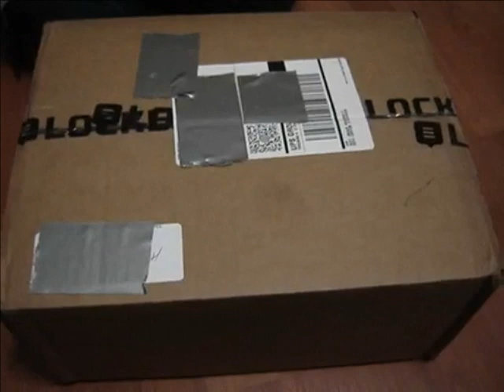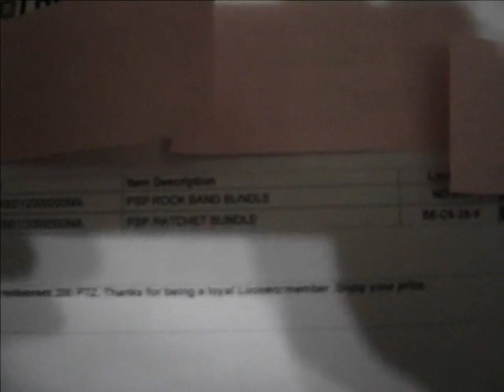Lockerz Unboxing PSP Ratchet and Clank RockBand Bundle Kim Kardashian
Receive an invitation to Lockerz by submitting your Email.
After registration, you'll play a ONE time game where you catch PTZ,
you can get as much as 50 PTZ.
PTZ are the currency of Lockerz, with them you buy the item they offer.
Ex. PSPs, PS3 Slim, Xbox 360 Elite, PSP Go.
After that you receive PTZ for logging in daily and answering daily questions.
You also can earn PTZ by Inviting People to Lockerz.

Unboxing Video.

Ordered this 2 PSPs on 9/15.
Then I got my 2 PSPs (Ratchet & Clank bundle + Rock Band bundle) on 9/29.

Get Your Invites TODAY.
Next restock of Goods - Mid-November.